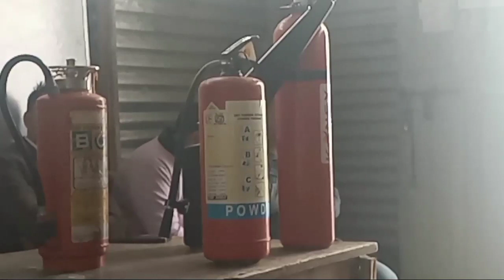Fire Safety Tips by G P Limboo Mangan fire Station.